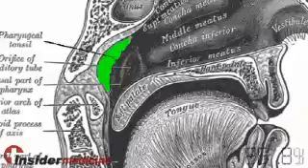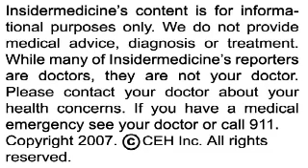Insidermedicine in 60 - November 19, 2007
From Taipei - Smoking may be linked to hair loss in Asian men. Researchers surveying over 700 men for smoking habits, hair loss and other risk factors for alopecia, noted that those who smoked more than 20 cigarettes had twice the risk for hair loss. A dose response was also noted.

From the Netherlands - Having your tonsils and adenoids removed many not be cost effective. In a study of 300 subjects, half were randomized to receive surgery and the other to watchful waiting. The average cost for those in the surgery group was 46% higher than the watchful waiting group and little incremental benefit was noted.

And finally from California - Phase II results of Avastin, a drug created for the treatment of colorectal cancer, show promise in the management of brain cancer. Over one third of those with glioblastoma multiforme, an aggressive type of brain cancer, achieved remission following treatment with Avastin alone, as did nearly half who used this drug in combination with chemotherapy.  The natural history of this cancer is dismal.